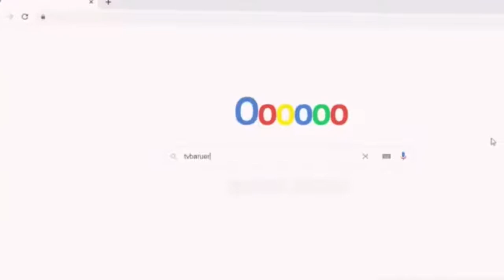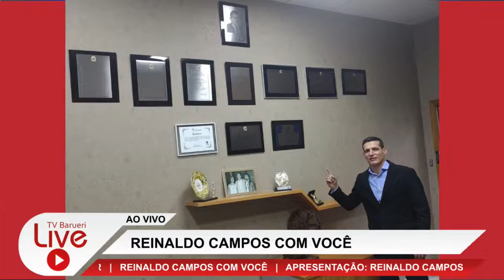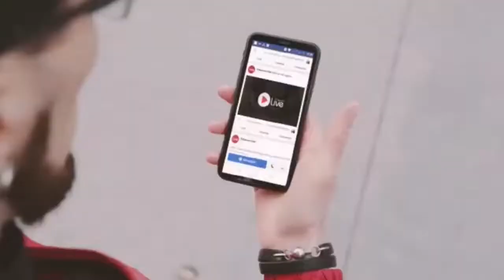LEVI GONÇALVES | REINALDO CAMPOS COM VOCÊ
REINALDO CAMPOS COM VOCÊ

APRESENTAÇÃO: REINALDO CAMPOS
CONVIDADO: LEVI GONÇALVES - VEREADOR